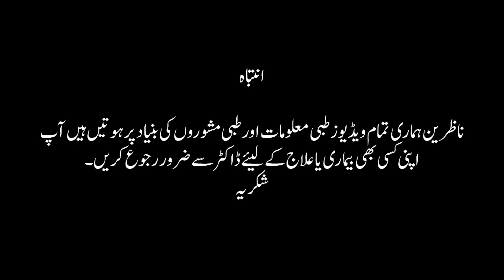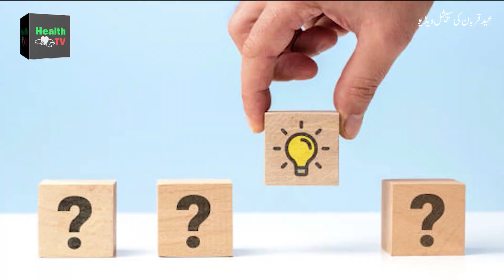How do you Know that Frozen Meat has Gone Bad? What do Medical Experts say about Stored Meat?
1. When it comes to determining if frozen meat has gone bad, there are a few key indicators to look out for. Firstly, pay attention to any changes in color. If the meat has developed a grayish or brownish hue, it is likely a sign of spoilage. Additionally, a foul or rancid odor emanating from the meat is another clear indication that it has gone bad. Texture is also important to consider; if the meat feels slimy or sticky to the touch, it is best to discard it.

2. Medical experts emphasize the importance of proper storage techniques to maintain the quality and safety of frozen meat. They recommend storing meat at a temperature of 0°F (-18°C) or below to prevent the growth of harmful bacteria. It is crucial to wrap the meat tightly in moisture-proof packaging or freezer bags to prevent freezer burn and maintain its freshness. Experts also advise labeling the meat with the date of freezing to ensure it is consumed within a safe timeframe. Regularly checking the freezer temperature and ensuring it remains consistent is another crucial aspect of meat storage recommended by medical professionals.
Welcome to Health TV, your ultimate destination for wellness, beauty, and holistic health!
Our channel is dedicated to providing you with the best tips, advice, and tutorials to help you live a healthier and more beautiful life. From natural remedies and skincare routines to spiritual well-being and fitness tips, we've got everything you need to transform your health from the inside out.
What our Channel Health TV  Offer:
🌿 Natural Remedies: Discover effective and safe natural treatments for common health issues and skin problems.
💆‍♀️ Beauty and Skincare: Learn about the latest beauty trends, DIY skincare recipes, and holistic approaches to achieve glowing skin.
🧘‍♀️ Spiritual Wellness: Explore spiritual practices and mindfulness techniques that promote inner peace and overall well-being.
🏋️‍♂️ Fitness and Nutrition: Get expert advice on fitness routines and nutrition plans to keep your body in top shape.
📚 Educational Content: Stay informed with our in-depth guides and step-by-step tutorials on a wide range of health topics.
Expert Advice: Our content is created in collaboration with health professionals and wellness experts.
Holistic Approach: We believe in treating the mind, body, and spirit for complete wellness.
Practical Tips: Gain actionable insights and easy-to-follow tips that you can incorporate into your daily life.
Community Support: Join a growing community of like-minded individuals who are passionate about health and wellness.